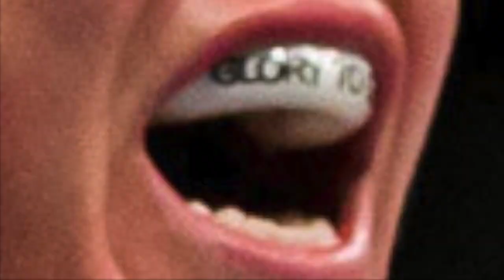UFC 311: Valentina Shevchenko versus Cris Cyborg the MEGAFIGHT!!!